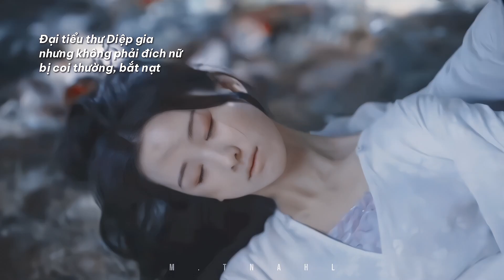Đổi hệ điều hành cái là chiến liền 😵🌷 || Trường Nguyệt Tẫn Minh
📍Video được edit hoàn toàn bởi mình
Don't reup
- Nhạc : Quẻ Bói Remix
- Tên phim : Trường Nguyệt Tẫn Minh
+ Nữ 8 Thiên Hoan do Trần Đô Linh thủ vai